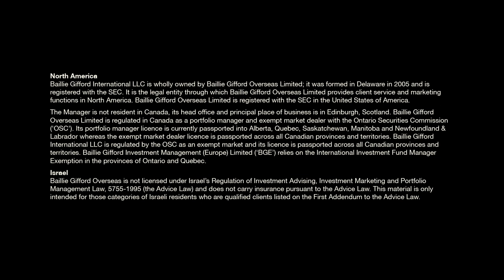Episode 26: North stars: Why are Swedish companies world leaders?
It’s a small country with a large number of businesses that can keep innovating and growing for decades. Stephen Paice explores what’s so great about Sweden in episode 26 of our podcast, Short Briefings on Long Term Thinking. Capital at risk.